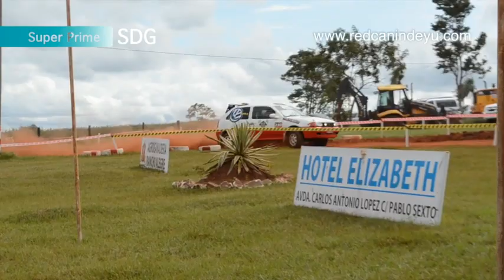Super Prime Salto del Guairá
Con cobertura de la Red Canindeyú de Comunicaciones se realizó el super prime Salto del Guairá... Disfruten el video.